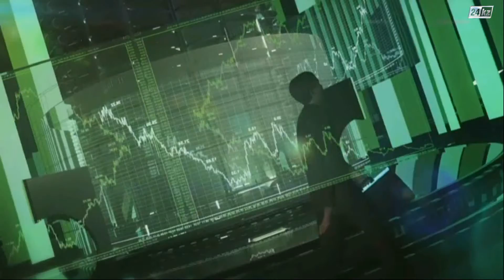Компания жаңалықтары. Ең үздік мекемелер анықталды